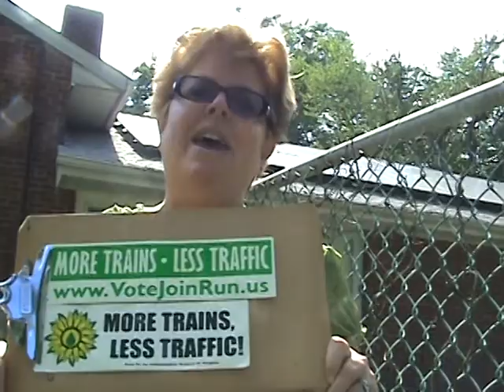Dianne Blais Green Party Green New Deal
Dianne Blais, Independent Green Party candidate and leader. Green Party Green New Deal means eco jobs for economy!

Dianne Blais (G) positive solutions for student debt.

Dianne Blais, (G). "We need Green New Deal. More Virginians work in solar than coal. Eco for the economy. We need more solar jobs!"

Dianne Blais (IG), "Solar jobs. Wind Jobs. Geothermal energy jobs. Rail jobs!"

The Green Party Green New Deal money makers! Jobs!
Dianne Blais Indy Green Party candidate, "We need to get big money out of politics!"

Dianne Blais (IG), "We need Term Limits for all politicians!"

Dianne Blais, Green Party, "We need to cut wanton wasteful military spending."

Dianne Blais, (IG) , "We need more Indy Green Party candidates, and less apathy!"

Dianne Blais Indy Green Party "Fiscally Conservative, Socially Responsible"
Dianne Blais "We need rail in Loudoun County and across the 10th congressional district."

Dianne Blais Indy Green Party candidate and leader "We need a new dedicated passenger rail tunnel under the Potomac river."
Dianne Blais (G) "We need high speed rail in the interstate corridor. Trains as fast as planes!"

Dianne Blais (G) " Rail enhances national security."
Dianne Blais, (G), "We need more Virginia Rail Express (VRE) trains on the weekends."

Dianne Blais (G)  for more Virginia Rail Express trains.  More Trains. More Tracks. More often.

Dianne Blais (G) "Rail makes us safer and more secure, allowing  rapid evacuation in an emergency."

Dianne Blais Green Party conservative, "Cut taxpayer subsidies to ZERO for oil, auto, asphalt, cement, and coal!"
"We need Light Rail around the Beltway!" Dianne Blais (G).

Green Party Dianne Blais -"We need More Trains, Less Traffic!  Rail makes money. Rail makes sense!"

Dianne Blais (G)
"We need to finish Rail to Dulles Airport and beyond to Winchester!"

"Rail grows revenue for our schools, police, and fire departments."

Dianne Blais, (G), "Rail increases the value of our homes, businesses, and communities."

Dianne Blais, Indy Green Party, "Rail pays for itself through economic growth. Every dollar invested in Rail creates $21 dollars economic benefit for the community.!"

Join Dianne and Green Party for positive eco jobs, solutions for the economy.

Dianne Blais, "We need to build the Potomac Yard Metrorail Station!
Like Indy Green Party facebook!
Dianne Blais (G)  "We need light rail around beltway, into our communities. Light Rail to George Mason University."
Dianne Blais (G)  "We need need dedicated passenger track for Virginia Rail Express (VRE)!"

Dianne Blais (G), "We need rail Winchester to Washington D.C. Winchester to Bristol. High Speed Maglev rail statewide."

Dianne Blais Indy Green Party candidate for congress in Virginia's 10th district.   Dianne Blais wife, mother, grandmother, foster mother, successful business woman. Ecology for economy means jobs.  Every dollar invested in rail creates $21 dollars economic benefit.
Indy Green Party on Youtube

Indy Green Party family values are important to Dianne and Gerard Blais.   With four children and over 100 foster children and numerous foreign exchange students, the Blais family own a renovated Civil War era farm house in Springfield, Va.

Their oldest, Gerard Blais III and his wife had their first child last May.  Dianne and Gerard Blais two daughters, Cynthia and Rose, graduated from the University of Virginia. Cynthia founded and runs a zumba clothing business in San Diego,Cal. Rose is an engineer
at a security firm in McLean and married on 5/5/12.  Dianne and Gerard Blais younger son,
James, got out of the army in December and is graduating from college and getting married this year.

Dianne Blais graduated from James Madison High School and then attended Mary Washington, U. Va. andVa. Tech,
earning her BA in economics at 19.

Dianne Blais worked in Congress. Dianne attended committee hearings on both sides of the hill. Most memorable were the Watergate Hearings.

Dianne Blais was an Air Force consultant. There she met her husband, Gerard.  Gerard has a math degree from RPI and two masters degrees from George Mason University. Gerard and Diane became  parents. Dianne became a full-time mother, and community volunteer.

Dianne was an emergency foster care mother, working with police and social workers. Dianne was volunteer organist at her church. Dianne served in PTAs including as President.  She was a Girl Scout Leader for years.

With a 3 year old at home, Dianne worked from home writing contracts and bills and continued her volunteer work.

Dianne joined the League of Women Voters in 2000, the Western Fairfax County Women's Club in 2008, and was Co-President of Virginia  AAUW 2008-10.